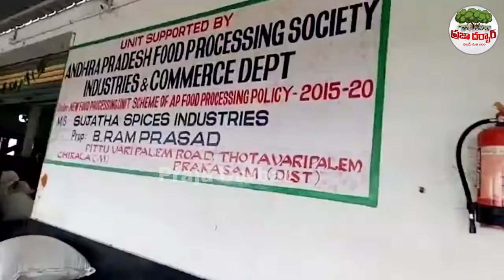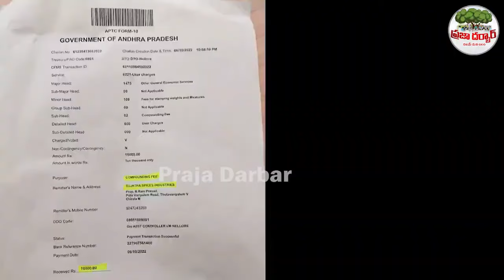అందులో కారం ఉందా లేక కలర్ ఉందా🔥🔥 ఇలా ఉంటే కేస్ ఫైల్ చేస్తా 🙏👌AP STATE FOOD COMMISSION